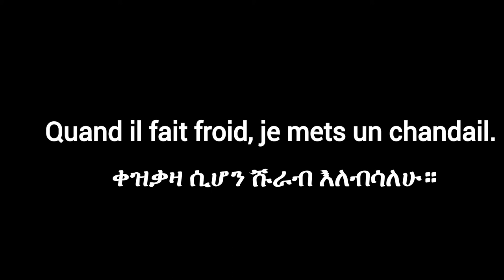5 ፈረንሳይኛ ሀረጎች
ትዊተር  - Twitter.com/EnglishAmharic
 ቀላል የፈረንሳይኛ ትምህርት በአማርኛ  (Easy French Lesson in Amharic). ፈረንሳይኛ ቋንቋ ለጀማሪዎች። ፈረንሳይኛን በአማርኛ መማር።
Learning French through Amharic. ትምህርቲ ፈረንሳይኛ . Afaan biyya faransaay barnoota. French Phrases In Amharic.